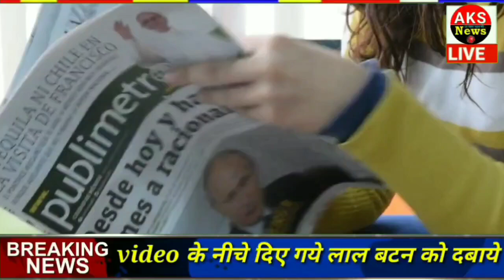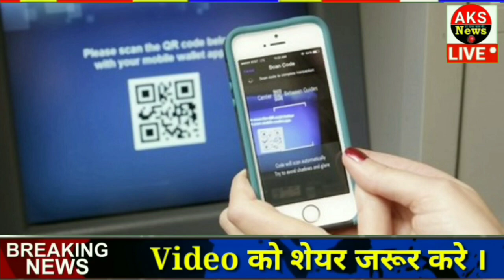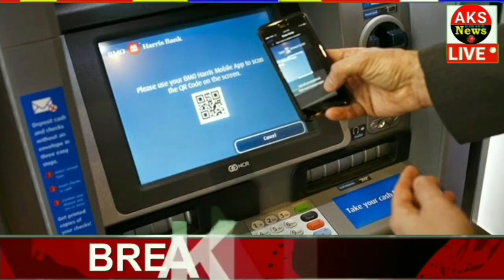आज के मुख्य समाचार, बड़ी खबरें, 10 अगस्त 2020, jio, gas, gold rate, petrol, 10 August 2020, news !!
10 अगस्त 2020 के मुख्य समाचार, बड़ी खबरें,मौसम समाचार,PM Modi News,Jio,Gas,Gold Rate,Petrol,Bank
Nonstop News ! आज 10 अगस्त, Pm Modi News, Today Breaking News, Headlines#ModiNews
10 अगस्त 2020आज की खबरें |देश के मुख्य समाचार|आज की ताजा खबरें|2020|mausam vibhag aaj weather

Today Breaking News ! आज 10 अगस्त 2020 के मुख्य समाचार बड़ी खबरें, PM Modi,PF, Bank, SBI ATM,CAB

Nonstop News | आज की ताजा ख़बरें | News Headlines | 6 August 2020 | Fatafat khabren

Silver and gold price today ( 10 Augst petrol price today | पेट्रोल-डीजल , petrol-diesel, today petrol price, today diesel price